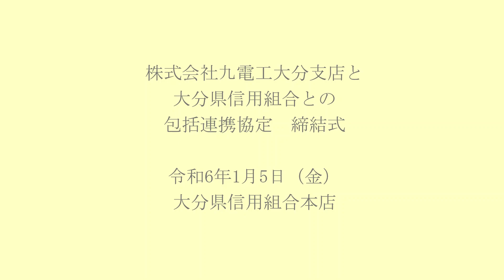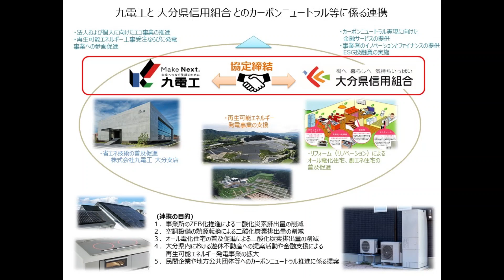株式会社九電工大分支店と大分県信用組合との包括連携協定締結・調印式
詳細は大分県信用組合ホームページをご覧ください